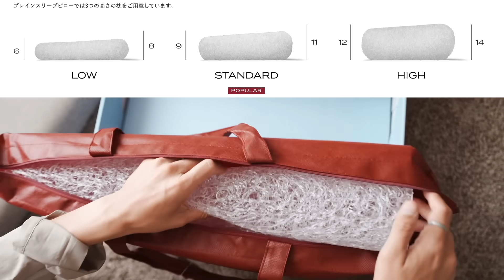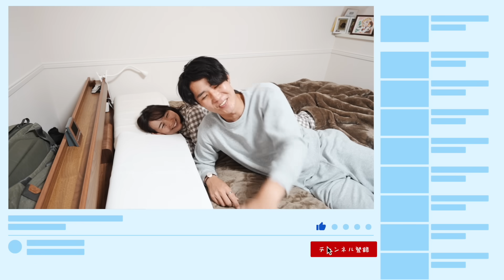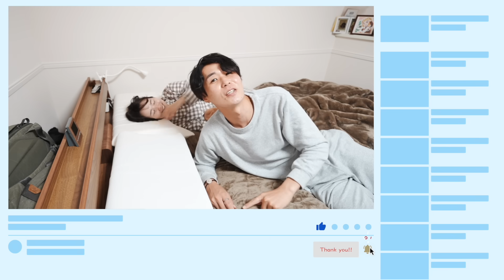寝ることが好きすぎる妻に、ついに枕の案件が来ました(笑)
■ブレインスリープ ピロー

睡眠の質を高めるのに大切な眠り始めの90分を深くする抜群の通気性と、特許技術の「3層×9グラデーション」で一人一人の頭の形や寝方に合うパーソナルフィットを実現したピロー。

今日はなんとブレインスリープさんから2回目のお仕事いただいちゃいました！！の回でした〜！！🎉
本当に嬉しすぎた、、！😳
ちょっとこういうお仕事するの久しぶりすぎてちゃんとできたか不安だったけど私の説明でわかりにくそうな部分はこんちゃんが公式画像使ってうまいこと説明してくれてて助かった、、！😂(ごめんよ)
自分の体に合うまくらを探すこと、めちゃくちゃ大事って本当に最近身をもって経験して気づいたからブレインスリープの良さ、みんなに伝わってほしいな、、🙏
結婚式前で切羽詰まってたのもあって歯を食いしばってたのも大きいと思うけどマジで起きたら口が全然開かない状態が1週間続いて危うくファーストバイトでスコップから食べることができなくなるところだったもん😂😂(あれが私の中のいちばんの楽しみだったのに)
枕探ししたことある人ならわかると思うけど、買ってみてなんか違うな、、高すぎて寝にくいな、、。とかザラにあるしこの枕の方が自分の体に合わせに行ってくれるっていうのは本当に画期的だと思う！☺️
基本人生の1/3は布団の中だし拘っただけ睡眠の質もあがるから本当にクリスマスとか正月近いし心機一転頑張る自分へのプレゼントとか、大切な人へのプレゼントにぜひおすすめしたい、、！
実はこんちゃんの誕生日、宮古島から帰ってすぐくらいの時にあったんだけど、なんかもうサプライズもたくさんしてたりやりきっちゃって完全に力が抜けちゃってて、
ハッピーバースデーの風船とかちゃんと注文してたのに膨らますことすら出来なくて(今もでかい全身鏡の後ろに隠されてる)
申し訳なくて、その汚名(?)を挽回する機会まで作れたから本当によかった😂ありがとうブレインスリープさん😂😭ここで働かせてください、、

📚とったびの集大成・日本一周旅の書籍はこちら！期間限定でAmazon予約特典もあるのでチェックを何卒ー！！